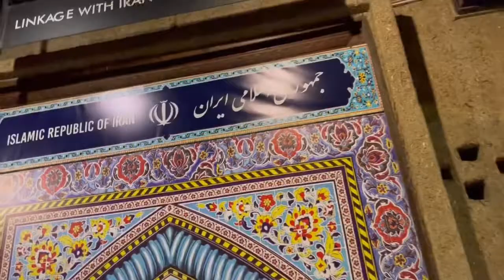lok Virsa Museum Islamabad لوک ورثہ میوزیم اسلام آباد